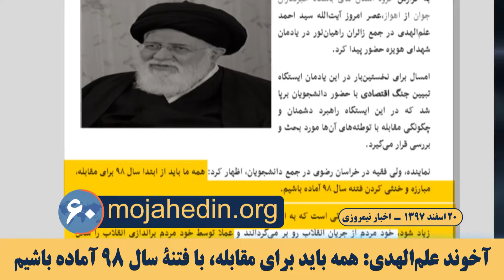مهمترین اخبار ایران و جهان در ۶۰ثانیه - اخبار نیمروزی۲۰ اسفند ۹۷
درگیری در مجلس ارتجاع : این گاوداریه! مجلس نیست!
صدای درگیری و دعوا
اعتراض مردم تبریز به غارت و غصب زمینهایشان
اعتراض جمعی از مردم تبریز به غصب زمینهایشان توسط هوانیروز خامنه‌ای
تحصن، اعتصاب و اعتراض در شهرهای میهن
فارغ‌التحصیلان کارشناسی ناپیوسته رشته‌های مهندسی در تهران، کارگران واحد خدمات شهری زیرآب مازندران، کارگران شرکت پیمانکاری سد بالاخانلو در بوئین زهرا در استان قزوین، کارگران پتروشیمی مسجدسلیمان و کارگران فاز 22 و 24 عسلویه تجمع اعتراضی برپا کردند

آخوند علم‌الهدی: همه باید برای مقابله، با فتنه سال ۹۸ آماده باشیم
آخوند علم الهدی:  دشمنان با عملیات رسانه ای و فرهنگی می‌خواهند مردم مستأصل را وادار به فوران و قیام کنند.

محمدرضا باهنر:‌ پالرمو و سی‌اف‌تی، انتخاب بین دو شر است
باهنر عضو مجمع تشخیص مصلحت نظام آخوندی: تصمیم گیری درباره الحاق  به لوایح پالرمو و سی اف تی انتخاب بین دو شر است.

یک عضو مجلس ارتجاع: برخی از مردم نانشان را در میان زباله‌ها می‌جویند
برخی از مردم نانشان را در میان زباله‌ها می‌جویند و با ناله روزگار سپری میکنند

محمود عباس محمد اشتیه، را به‌عنوان نخست وزير جديد فلسطين انتخاب کرد
محمود عباس، رئیس دولت  فلسطین، محمد اشتیه، ازفرماندهان جنبش فتح را به نخست وزیری برگزید.